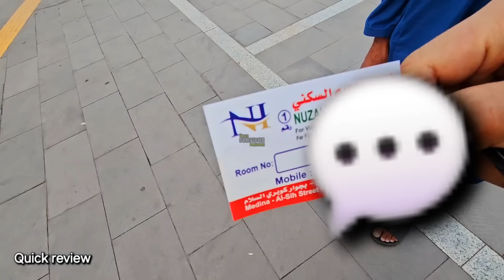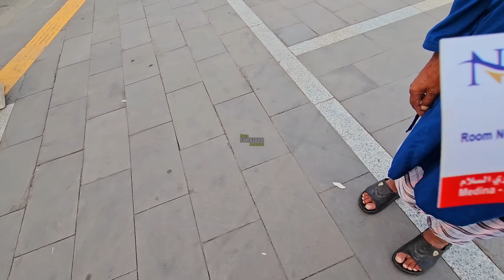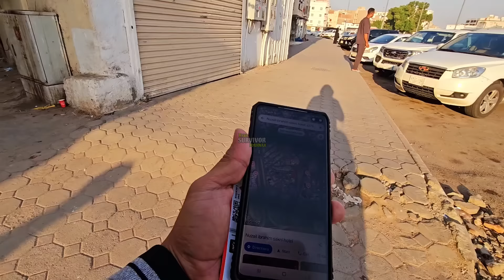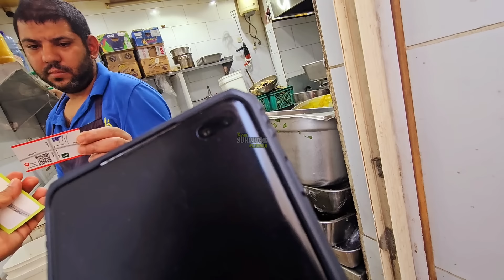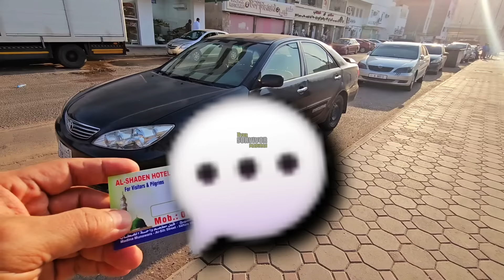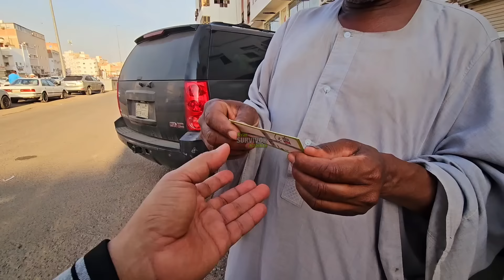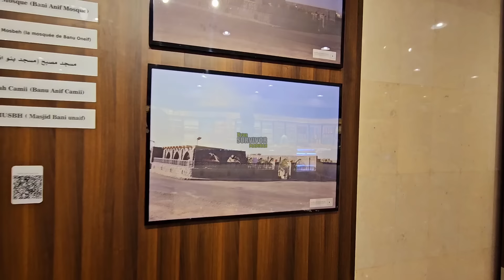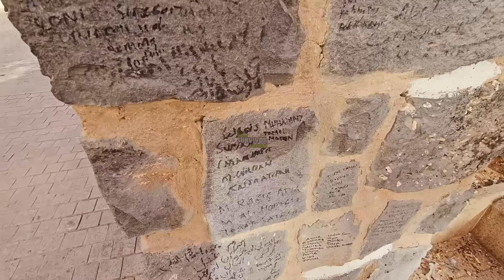Wajah baru masjid nabawi ||🇸🇦 Madinah street view - FHD Walking tour.